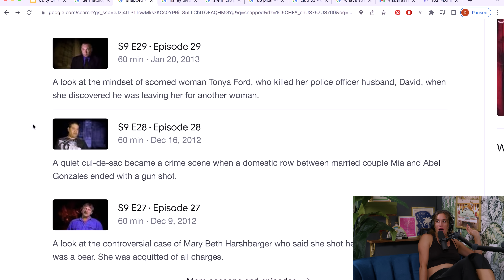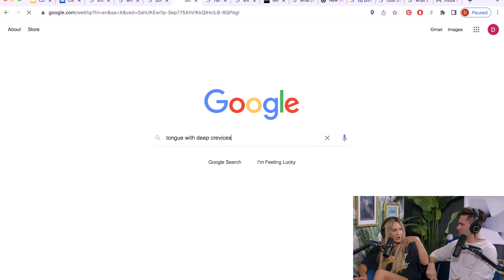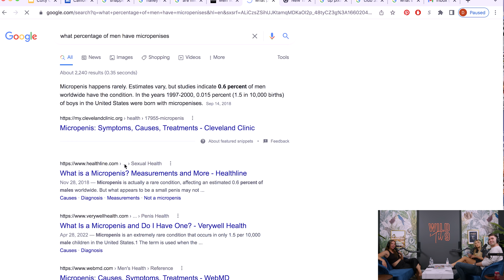Cults, MicroPs & Controversies ft. Hannah Berner | Wild 'Til 9 Episode 102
@HannahBerner joins Lauren & Jeremy fresh off her Comedy Store debut to talk about what its like marrying a fellow comedian, controversial cults, and the right time to talk about having a micropenis.